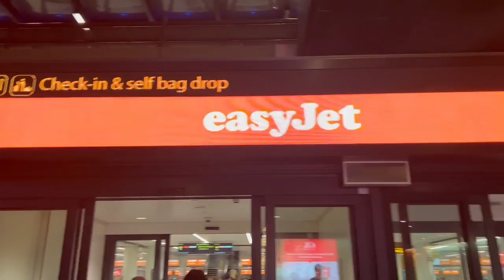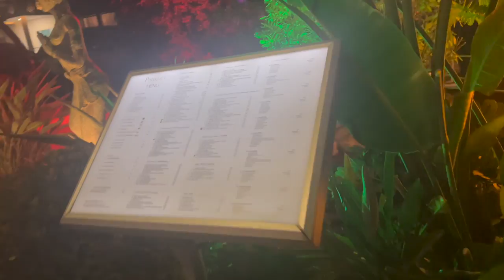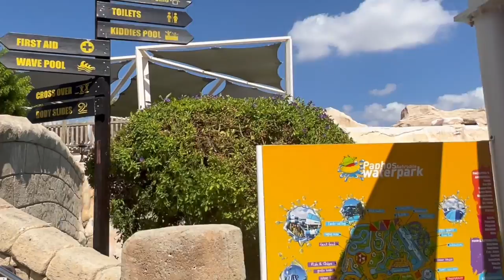CYPRUS TRAVEL VLOG | JUMPING IN A WATERFALL + QUAD SAFARI + ZOO + BOAT CRUISE +MORE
Hi friends, i'll be back into my normal routine for vlogging and filming, I was away on holiday with my girls and had the best time!!! Hoping you enjoy this vlog, Cyprus, Pafos was definitely a trip to remember!